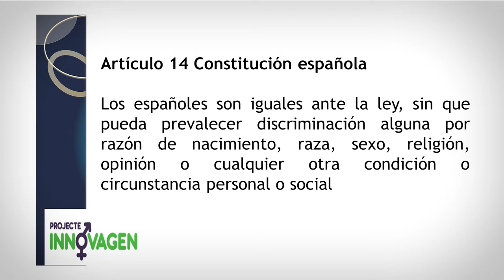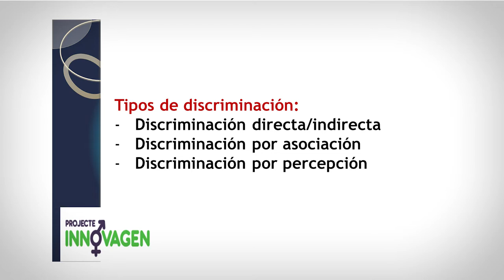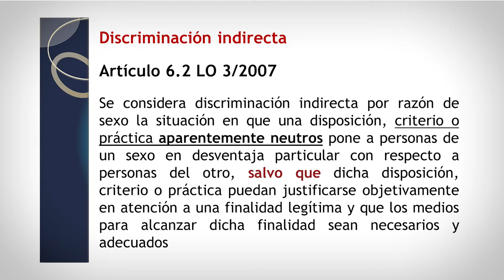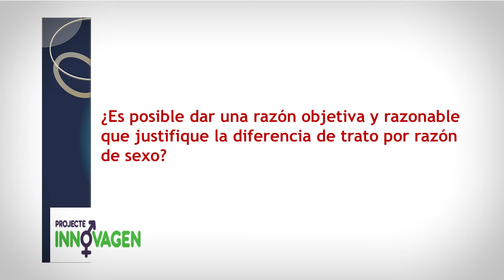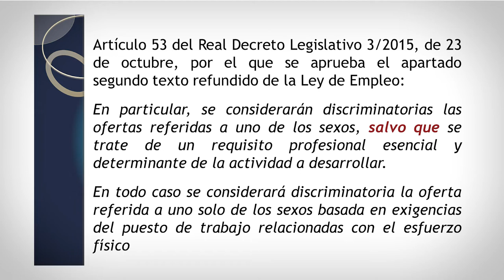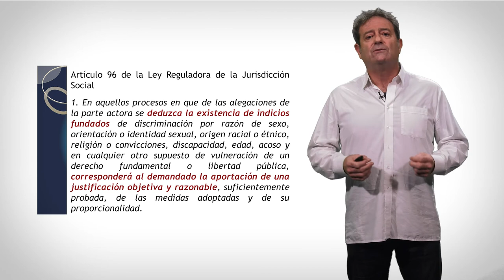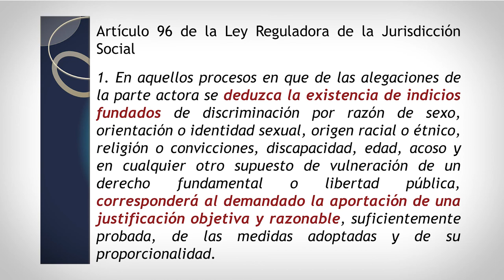Discriminación. Concepto y tipos.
Autor: Fernando Fita Ortega

La discriminación es un fenómeno, distinto de la obligación de igualdad de trato, que reviste diversas manifestaciones. De este modo, junto a la discriminación directa e indirecta, cabe referirse a la discriminación por asociación y a la discriminación por percepción. En el video se intenta dar claridad a estos conceptos.